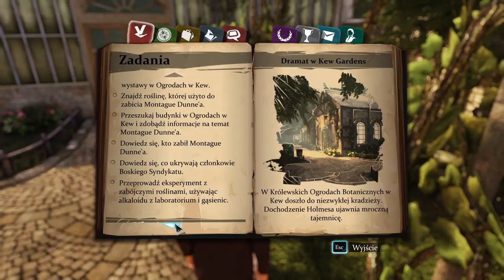Sherlock Holmes Crimes and Punishments 2020 11 09 16 22 19